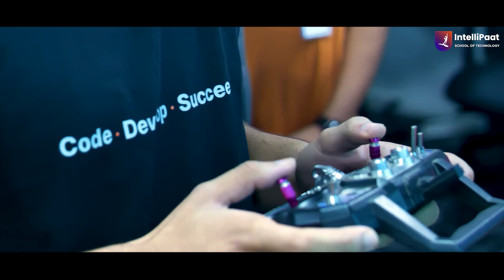IST Bangalore – A Powerful Start to College Life in Just 3 Days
Organised by Intellipaat School of Technology, this 3-day bootcamp was designed to ignite curiosity, build skills, and inspire innovation from day one of college life.

From hands-on workshops to engaging tech sessions, interactive challenges, and career insights -students experienced the perfect blend of learning, networking, and fun. Whether it was coding, problem-solving, or collaborating on real-world projects, this bootcamp set the tone for a future-ready journey.